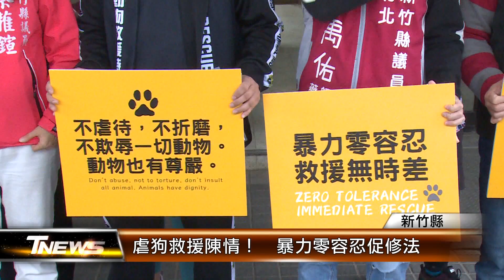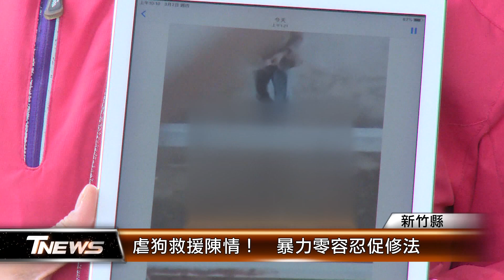虐狗救援陳情！ 暴力零容忍促修法│T-NEWS聯播網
又傳虐狗事件，新竹縣一名飼主長期打駡訓練4隻米克斯，哀嚎聲引來鄰居注意，錄下19段溺水、吊打受虐影片投訴動保所，但因狗兒身上未發現有傷口，只依未寵登、未節育罰款，動保人士質疑罰太輕，到動保所遞交陳情，為受虐狗狗發聲。